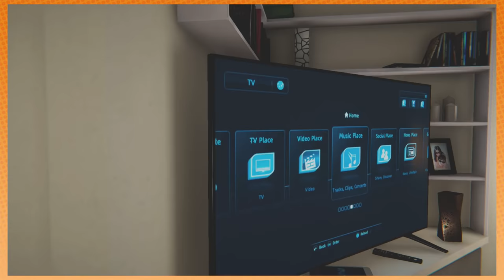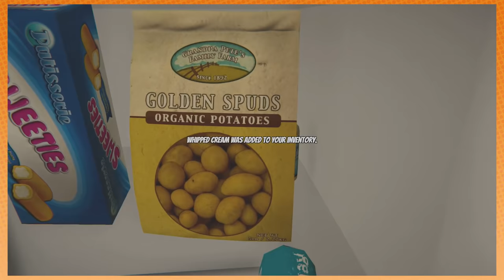House Party: Booze Quest - PART 4 - Game Grumps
What's a party without some booze?